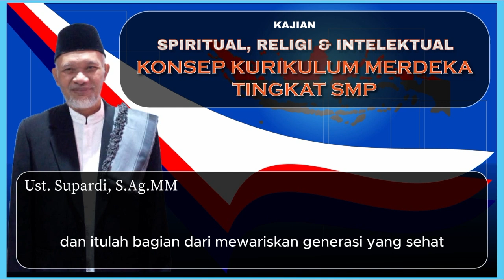KAJIAN SPIRITUAL, RELIGI, & INTELEKTUAL: KONSEP KURIKULUM MERDEKA TINGKAT (SMP)